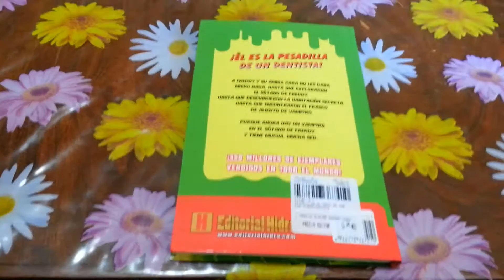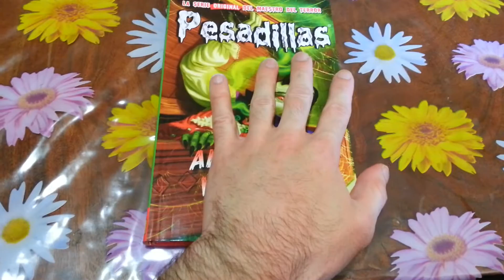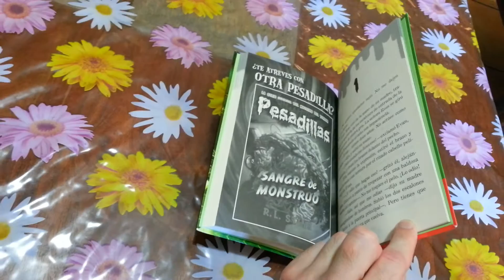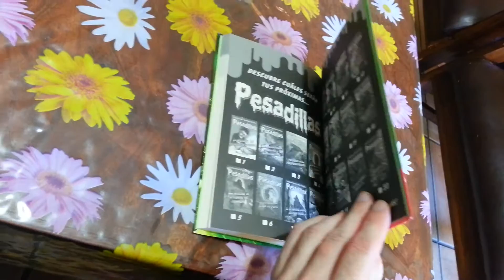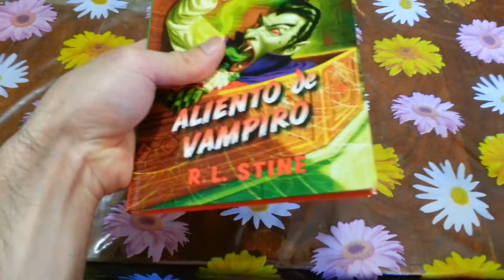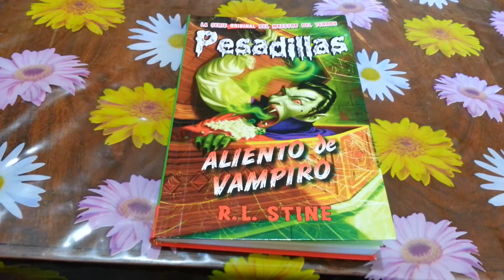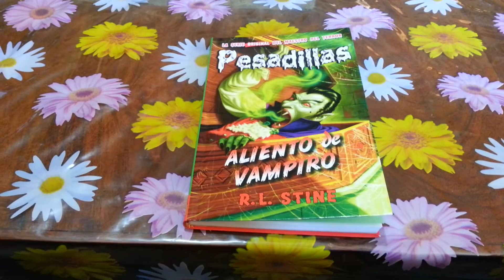El Libro De Pesadillas De R.L.Stine De Aliento De Vampiro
El Libro De Pesadillas De R.L.Stine De Aliento De Vampiro De La Colección De Los Libros De Terror Pesadillas.